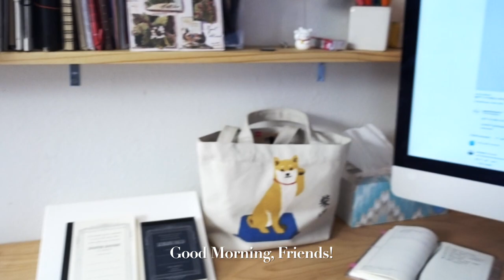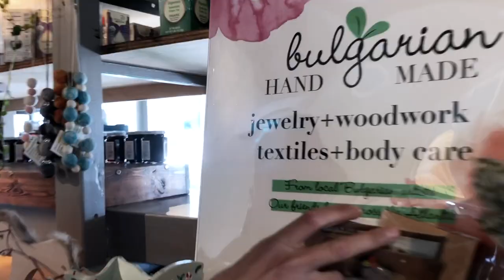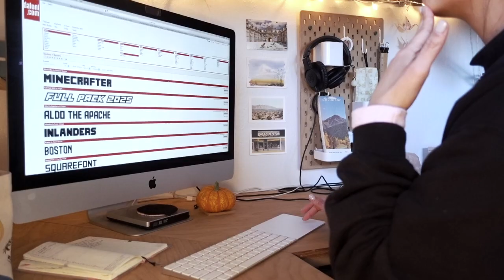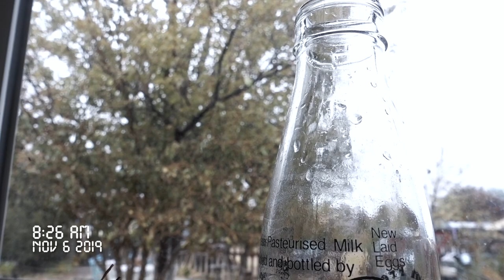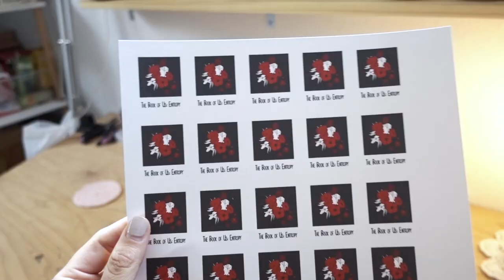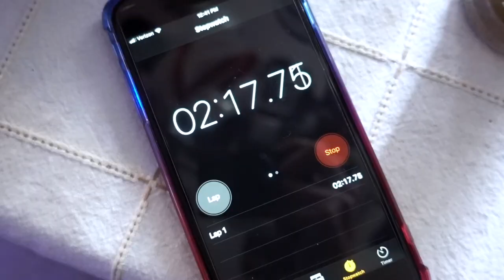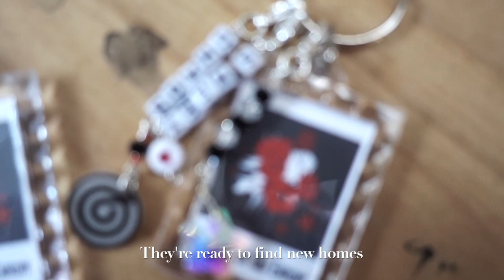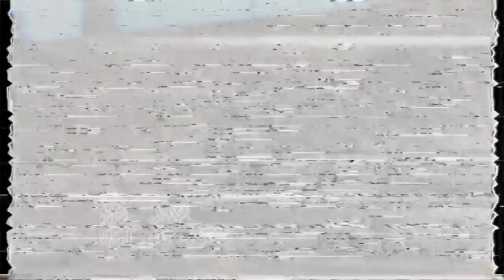[VLOG] Crafting, Coffee & Croissants | TheBrownSatchel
Hello, Friends!

In today's "studio"  vlog, we'll spend time creating new items for my etsy shop, have a little coffee break at a cafe, and spend a rainy day drinking tea, and crafting (some more). I hope you enjoy your visit!